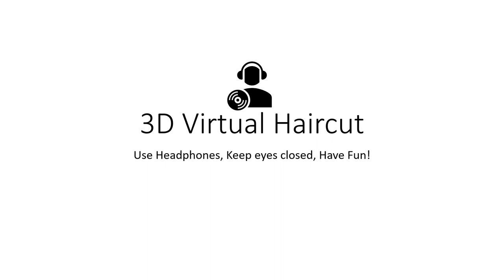3D Sound Virtual Haircut Effect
Wanna have a virtual haircut? Enjoy...